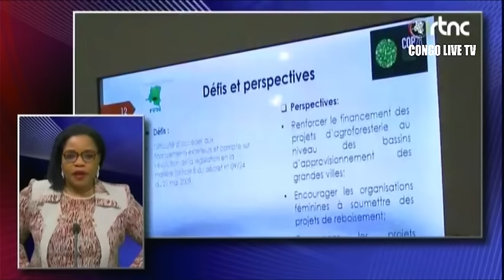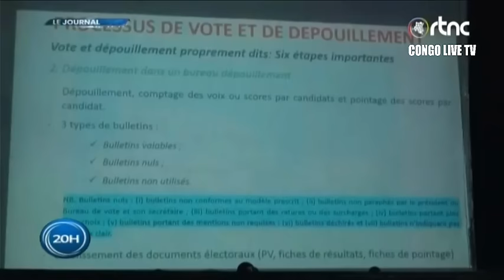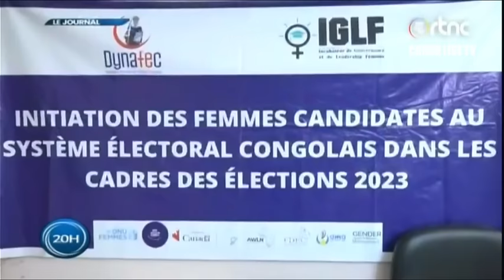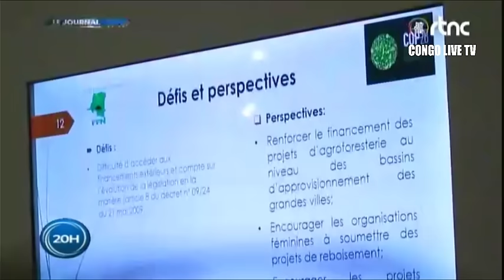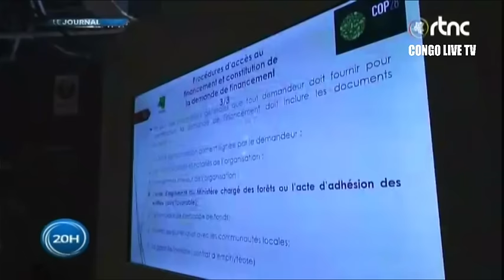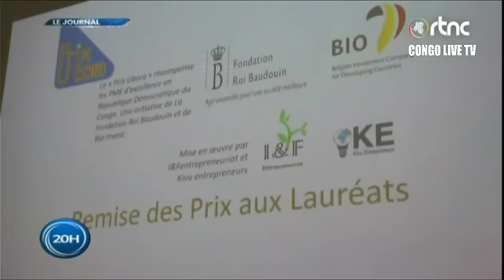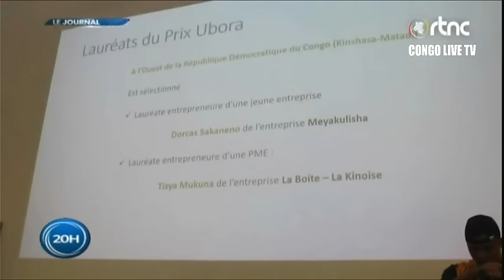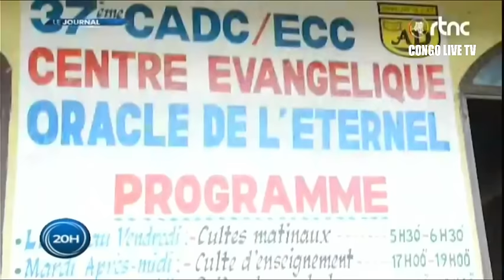🔴RDC : SUIVEZ LE GRAND JOURNAL DE CE JEUDI LE 07.12.2023 RTNC EDITION 20H00